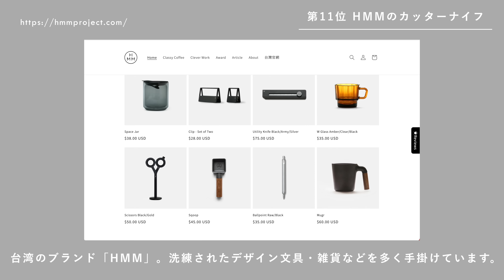【2024上半期ベストバイ】本当に買ってよかった暮らしのアイテム・生活雑貨12選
00:00　intro
00:54　12位

03:11　11位

07:44　10位

10:43　9位

13:51　8位

15:26　7位

18:13　6位

20:16　5位

22:50　4位

26:33　3位

29:20　2位

31:24　1位

34:27　outro

【Nagomi-ke】

暮らしを豊かにするモノとコト。
生活における様々な工夫を中心に発信しています。